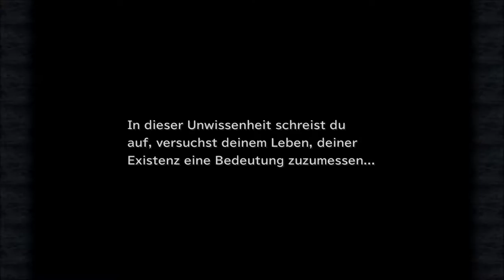Final Fantasy 9: # 091 - Aufbruch nach Terra - Let´s Play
VIDEOBESCHREIBUNG

die Spiegel sind aktiviert und unsere Helden reisen nach Terra. Ein seltsamer Ort und dort treffen sie auf ein noch seltsameres Mädchen, dass Zidane wie aus dem Gesicht geschnitten ähnelt. Ob sie wohl verwand sind?

    Aragami
    gekauft auf Steam

    Evoland
    gekauft auf Steam